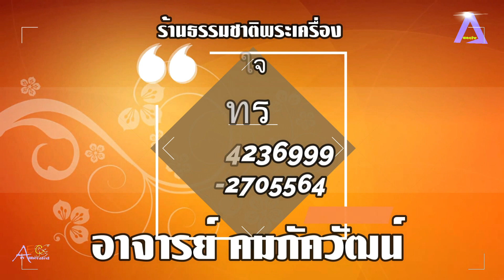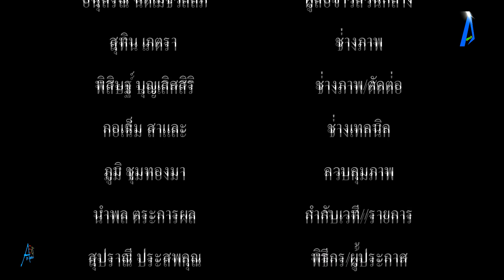รองพ่อเมืองลำพูน ประธานเปิดงานเทศกาลท่องเที่ยว จ ลำพูนที่สมุทรปราการ ณ บริเวณ ชั้น 3 ศูนย์การค้าโรบิ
รองพ่อเมืองลำพูน ประธานเปิดงานเทศกาลท่องเที่ยว จ.ลำพูนที่สมุทรปราการ ณ บริเวณ ชั้น 3 ศูนย์การค้าโรบินสันไลฟ์สไตล์ สมุทรปราการ tvstreaming #//aecthaitvoff tvstreaming #

เวลา 17.30 น. วันที่ 17 สิงหาคม 2567 นายโยธิน ประสงค์ความดี รองผู้ว่าราชการจังหวัดลำพูน เป็นประธานเปิดงาน กิจกรรมส่งเสริมการขาย การจัดแสดงเทศกาล ท่องเที่ยวที่สำคัญของจังหวัดลำพูน ภายใต้โครงการสร้างแบรนด์อัตลักษณ์ลำพูน เมืองเศรษฐกิจ สังคม วัฒนธรรมสร้างสรรค์ กิจกรรมส่งเสริมการตลาดและประชาสัมพันธ์เทศกาลท่องเที่ยวจังหวัดลำพูน ประจำปีงบประมาณ พ.ศ. 2567 โดยมี นายประทีป นทีทวีวัฒน์ รองผู้ว่าราชการจังหวัด กล่าวให้การต้อนรับ ณ บริเวณ ชั้น 3 ศูนย์การค้าโรบินสันไลฟ์สไตล์ สมุทรปราการ โดยนางเกศกนก เดชมา การท่องเที่ยวและกีฬาจังหวัดลำพูน กล่าวรายงาน พร้อมด้วยนายธณัท ปภพธนานนท์ นักวิเคราะห์นโยบายและแผนชำนาญการ นายพัฒนพันธุ์ หน่อบุญโยง นักวิชาการวัฒนธรรมปฏิบัติการ สำนักงานวัฒนธรรมจังหวัดลำพูน นายนราวิชญ์ เวียงเหล็ก นักวิชาการพาณิชย์ปฏิบัติการ สำนักงานพาณิชย์จังหวัดลำพูน ตลอดจน หัวหน้าส่วนราชการ หน่วยงานที่เกี่ยวข้อง และผู้ประกอบการ เข้าร่วมกิจกรรม
ภายในงานจัดให้มีกิจกรรมจำหน่ายสินค้าและกิจกรรมสาธิตประเพณี กิจกรรม Work Shop กิจกรรมส่งเสริมการขาย กิจกรรมเสวนาศีลปวัฒนธรรม และ กิจกรรมการแสดงดนตรี เนื่องจากจังหวัดลำพูน ได้รับการขนานนามว่า เป็นแสงแรกแห่งล้านนาเป็นเขตพัฒนาการท่องเที่ยวอารยธรรมล้านนา มีเป้าหมายหลักเพื่อมุ่งสู่การเป็นศูนย์กลางการท่องเที่ยวทางวัฒนธรรม บนฐานความหลากหลายของทรัพยากรการท่องเที่ยว โดยเน้นวัฒนธรรมและภูมิปัญญาล้านมา และการสร้างคุณค่าและมูลค่าจากทรัพยากรการท่องเที่ยวทางธรรมชาติวัฒนธรรม สู่การเป็นแหล่งเรียนรู้เชิงสร้างสรรค์อย่างยังยืนและเป็นจังหวัดที่มีแหล่งท่องเที่ยวอีกมากแห่งหนึ่งของภาคเหนือ มีภูมิประเทศอันงดงาม ทรัพยากรที่มั่นคง มีระบบนิเวศน์ที่สมบูรณ์ ภูมิอากาศที่น่าอยู่ประชากรมีวิถีชีวิตขนบธรรมเนียมประเพณีวัฒนธรรมเก่าแก่ และความหลากหลายทางชีวภาพสูงมาก
จึงจำเป็นต้องเร่งผลักดัน ส่งเสริมสนับสนุน และประชาสัมพันธ์การท่องเที่ยวของจังหวัด เพื่อเชิญชวนให้นักท่องเที่ยวจากทั่วทุกภาค และประชาชนในจังหวัดเองได้มาสัมผัสประเพณี ศิลปะวัฒนะธรรม สินค้า อาหาร และธรรมชาติ ของจังหวัดลำพูนให้มากยิ่งขึ้น และเป็นการกระจายและขยายฐานนักท่องเที่ยวให้เกิดการรับรู้และยกระดับสร้างมูลค่าเพิ่มทางการตลาดใหม่ ๆ สนับสนุนให้กับผู้ประกอบการออกสู่ตลาดภายนอกให้เป็นที่รู้จักอย่างแพร่หลาย จึงได้กรรมส่งเสริมการตลาดและประชาสัมพันธ์เทศกาลท่องเที่ยวจังหวัดลำพูนให้สอดรับกับกับกับสถานท่องเที่ยวในปัจจุบันให้มีความทันสมัย ตรงกับกลุ่มเป้าหมายนักท่องเที่ยวครั้งนี้ ระหว่างวันที่ 16 - 20 สิงหาคม 2567 ณ  ชั้น 3 ศูนย์การค้าโรบินสัน ไลฟ์สไดล์ จังหวัดสมุทรปราการสินค้า/บริการศักยภาพของจังหวัดตลอดจนเพื่อให้มีกระตุ้นเศรษฐกิจ และกระตุ้นให้การตัดสินใจในการเดินทางท่องเที่ยวจังหวัดลำพูนต่อไป